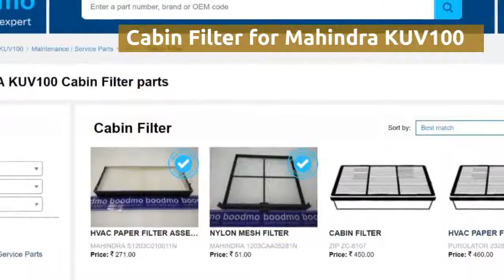Cabin Filter for Mahindra KUV100